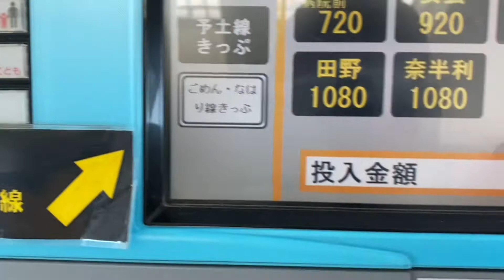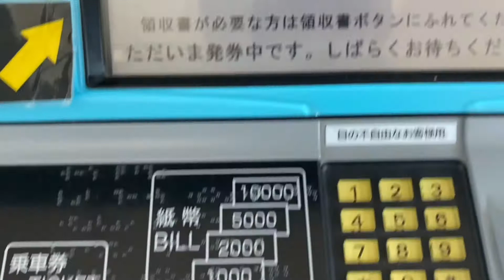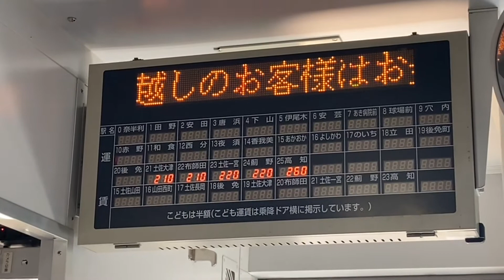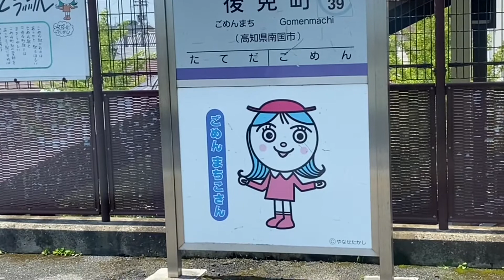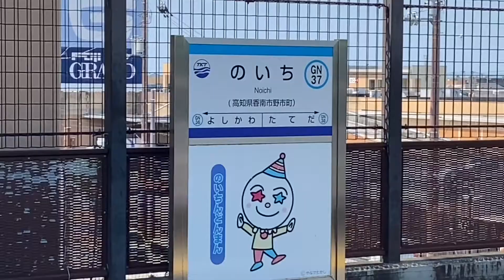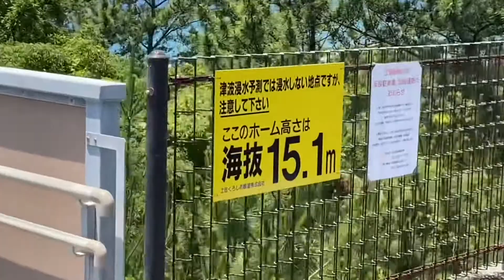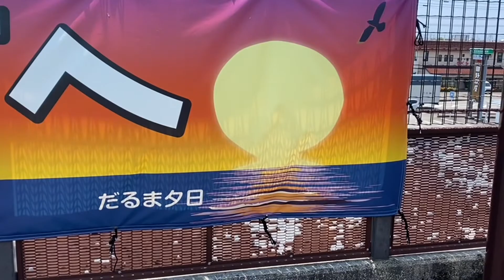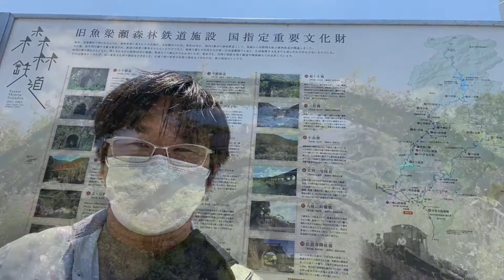【土佐くろしお鉄道】太平洋が一望できるオープンデッキ車両 しんたろう号 ごめん・なはり線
土佐くろしお鉄道、ごめん・なはり線にはオープンデッキ車両である、しんたろう号とやたろう号があります。

目の前に広がる太平洋を潮風を感じながら堪能することができます。しかも、普通列車なので特別な運賃もかかりません。

割と速度も出ているので、トンネルに突入した時にはすごいことになります。